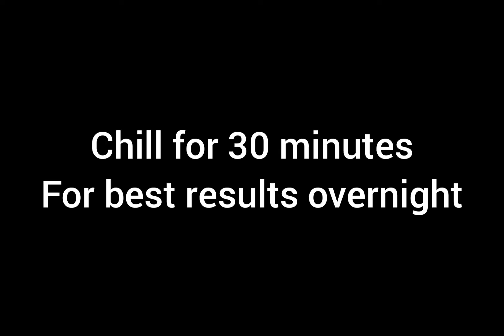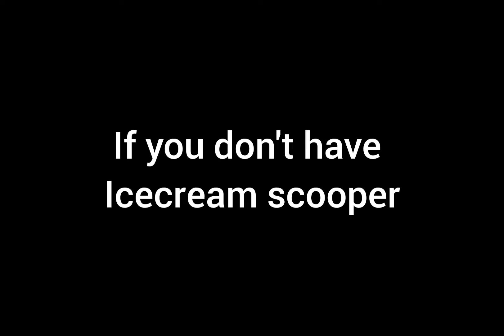Chewy chocolate chip Cookies by Tasty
Ingredients:
*Powdered white sugar: 1/2 cup
*Brown sugar : 3/4 cup
Salt: 1/2 tsp
Egg : 1
Butter : 1/2 cup
Baking soda: 1/2 tsp
Vanilla essence : 1 tsp
Flour: 1+1/4 cup
So i tried this famous recipe from Tasty buzzfeed ... The cookies were so delicious ..
Honest Review :
*Let the butter cool down before adding sugars.
*If you love extreme sweetness add 3/4 cup of brown sugar as mentioned
*But if you like normal sweetness the quantity should be same as white sugar i.e 1/2 Cup
*For the best results keep the dough in refrigerator over night.